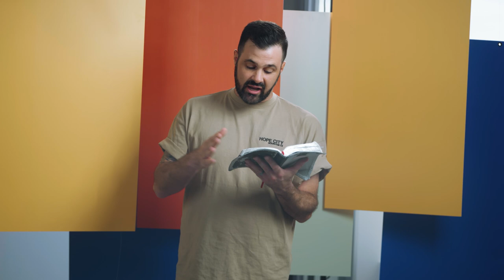Day 17 of 21: Prayer for Miracles with Pastor Tyler